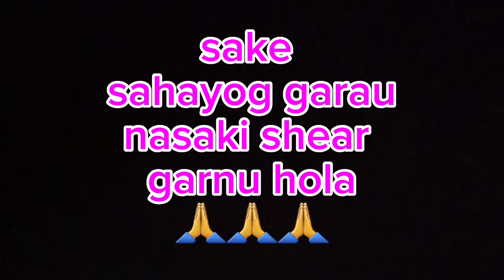sahayog garnu nai thulo kura ho😌//sakdo shear garau//RANA SARKAR ( anu )